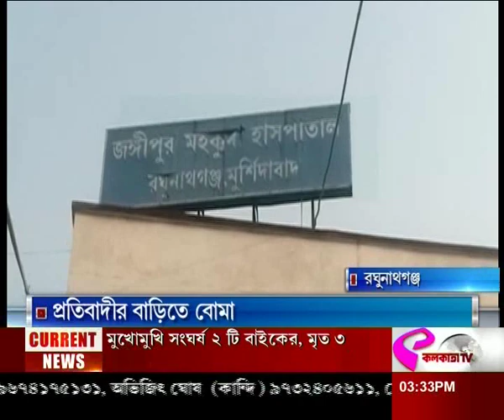Raghunathganj: প্রতিবাদীর বাড়িতে বোমা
website link for this copy :
@Kolkata Tv